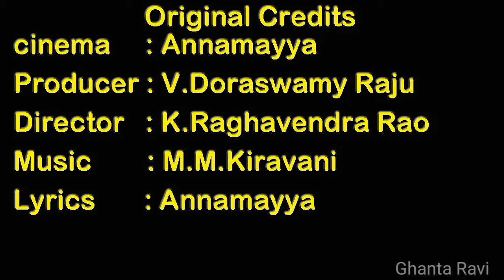కొండలలో నెలకొన్న...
Ghanta Ravi, Bhimavaram